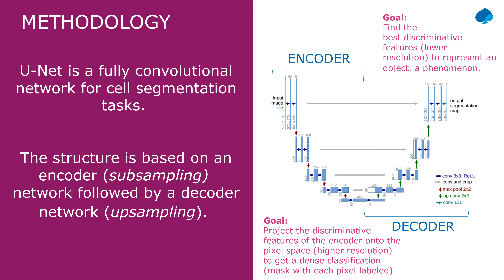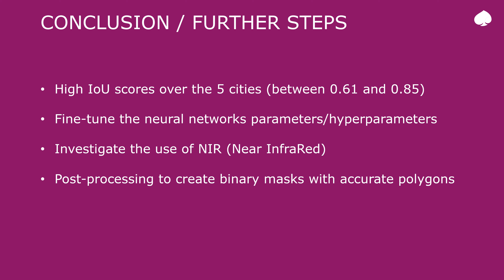E-Poster Session - 2 ID 23 Building Detection With Satellite Images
Luis De Juan, Capgemini